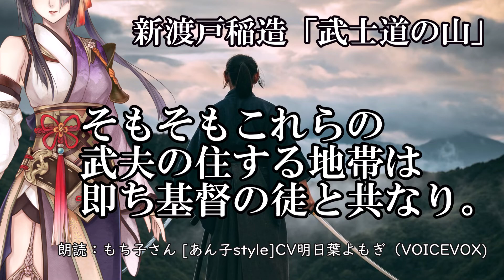[朗読]新渡戸稲造「武士道の山」(VOICEVOX使用)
世界に武士道という概念を知らしめた新渡戸稲造
その短編「武士道の山」の朗読です。
文語体の朗読はよき！

◆使用させていただいたものたち
・VOICEVOX（音声読み上げソフト）様

・もち子さん [あん子style]CV明日葉よもぎ（VOICEVOX)

良かったら、Twitterも見てくださいー。